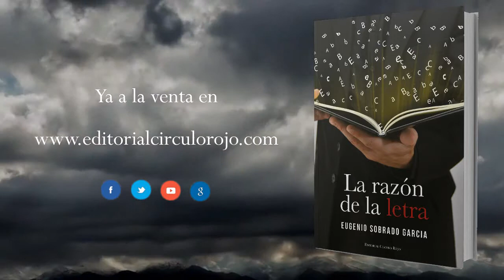La razón de la letra (Booktrailer) - Editorial Círculo Rojo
Desde que nacemos y realizamos nuestros primeros trazos en un papel, ya queda marcado, como serenemos y que personalidad tendremos.
Pero aún más, ¿ tendremos alguna patología? , ¿será mental? , ¿física?.
Tanto la forma de las letras como los dibujos de la infancia,nos desvelan gestos que serán nuestra patente a lo largo de toda nuestra vida, nuestra marca de identidad única de cada persona.
¿Cómo descubrirlo? .En este libro se desvelan gran parte de estos secretos, descubre como eres y cómo son los que nos rodean.